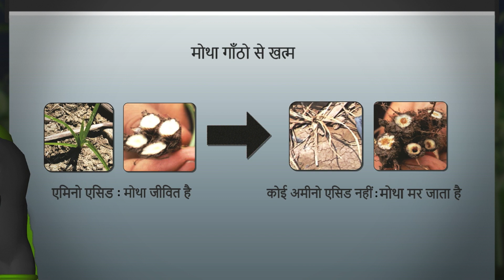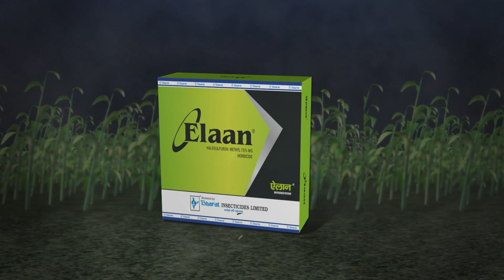Elaan AV Hindi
ELAAN is world's no.1 herbicide for Cyperus rotundus, it kills Cyperus rotundus from nuts and recommended in Sugarcane and Maize Crops. Elaan launched by Bharat Insecticides Ltd. in collaboration with Nissan Chemical Corporation, Japan.